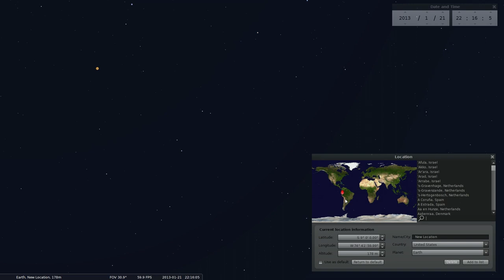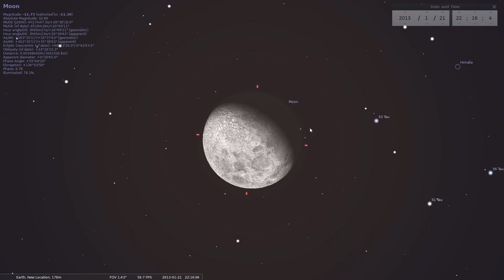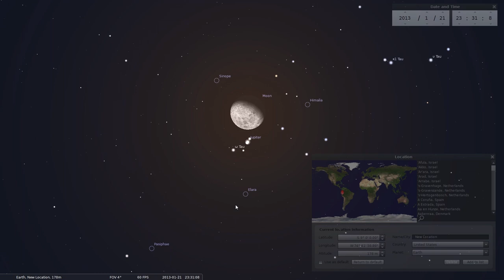Jupiter & Moon Conjunction for January 21, 2013 - Stellarium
We're back in Stellarium for a quick bulletin about a cool sight that everyone can see tonight, January 21st, 2013. Look up at the Moon and you'll see a bright "star" close to it... that happens to be the planet Jupiter!

Stellarium is a free open source planetarium software available for Windows, Mac and Linux. It shows a realistic sky, just like what you see with the naked eye, binoculars or a telescope from your location.